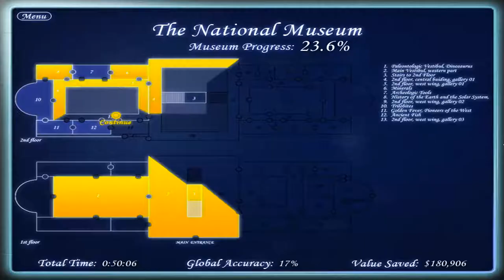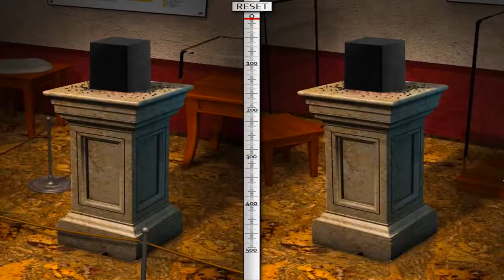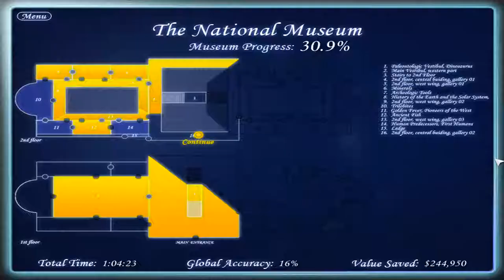Escape the Museum - Walkthrough [02] Rooms 07-16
It’s a warm day in the city and Susan Anderson has brought her daughter Caitlin to work for the day at the National Museum of History. What began as an exciting day for Caitlin and Susan ends in devastating suspense when, just after closing, a 7.6 magnitude earthquake rocks the city. After getting Caitlin to safety Susan scours the museum for anyone left behind but is knocked unconscious by falling debris. When Susan awakes she finds the museum left in shambles. Barely able to move from room to room you must help Susan navigate and work her way through the maze of the museum in a series of puzzles and frantic searching. Can you help Susan get back to Caitlin and escape the museum together?

➤ Features
- Incredible Adventure to solve
- 25 Puzzles to solve
- Mini Games
- 60 Hidden Object levels
- Unlock the Antique Round

➤ SYSTEM REQUIREMENTS MINIMUM:
OS: Windows XP/Vista
Processor: 1.0 GHz
Memory: 512 MB RAM
DirectX: Version 8.1
Storage: 183 MB available space